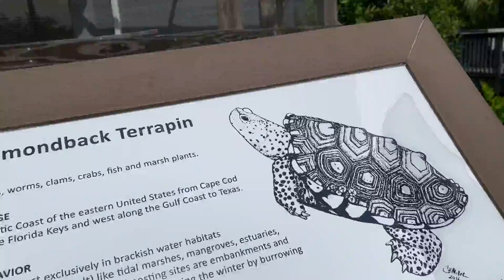Hillsborough River boardwalk upper Tampa Bay Trail Park